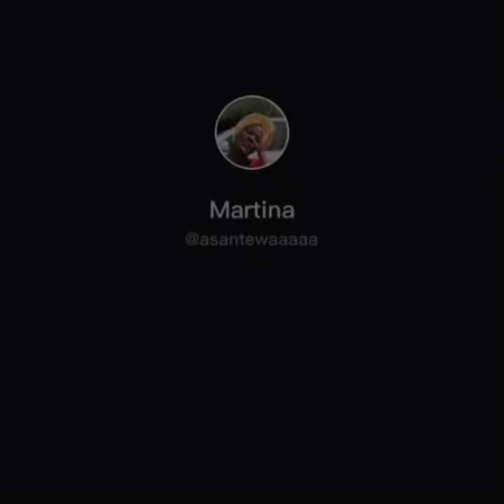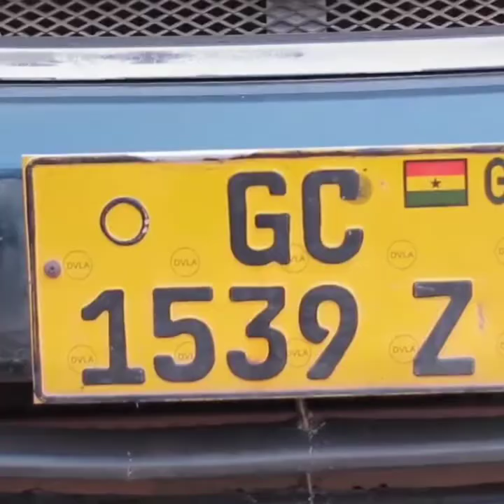Ghanaians 🇬🇭 will show you their part of acting 🤣🤣🤣